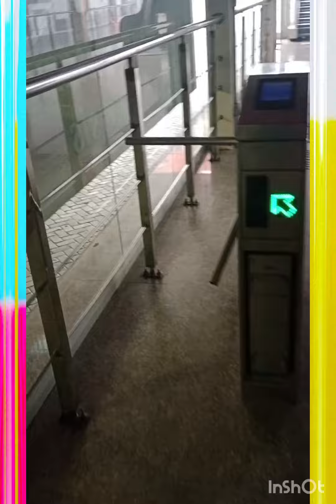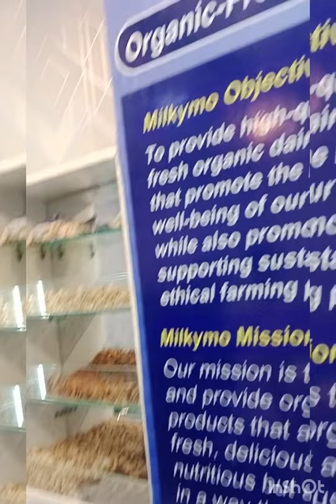Bzi day spent with family friends 😜😁😜😜